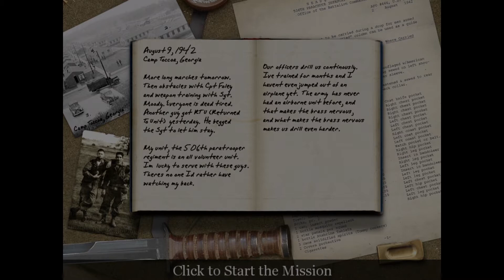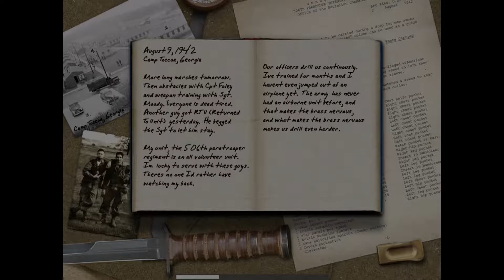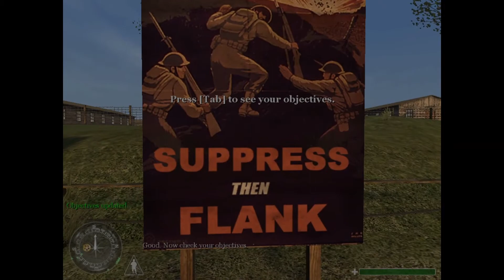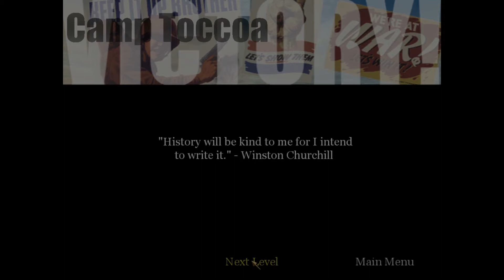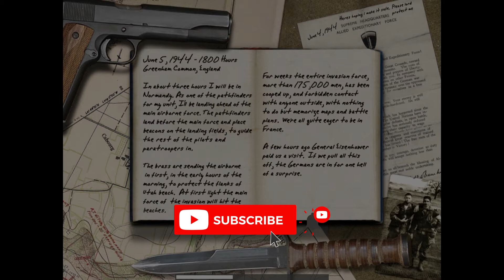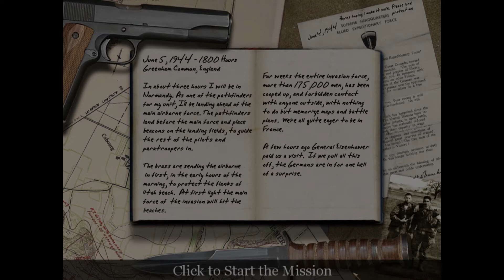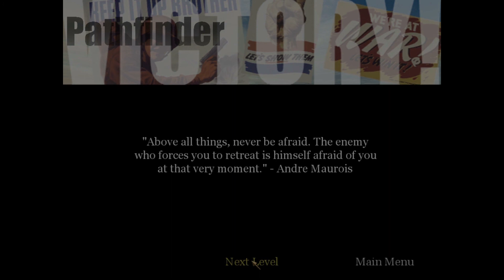Let's Play Call of Duty: Part 1 - Pathfinder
It's D-Day we're the 506th airborne division we must get into town to help flank the enemy.

Want to contribute to make my videos more enjoyable? Help me translate them so the world can see!